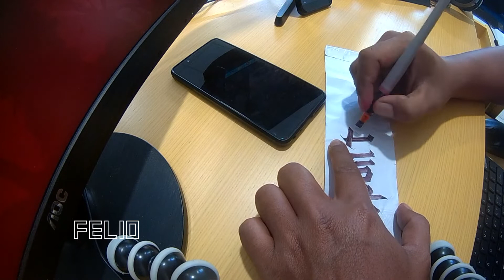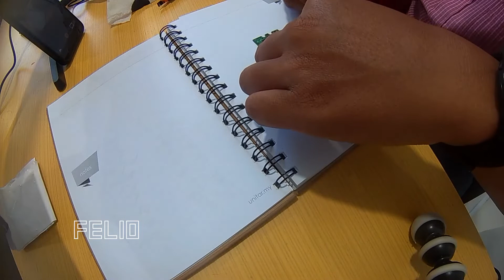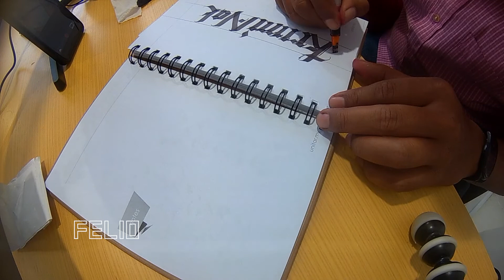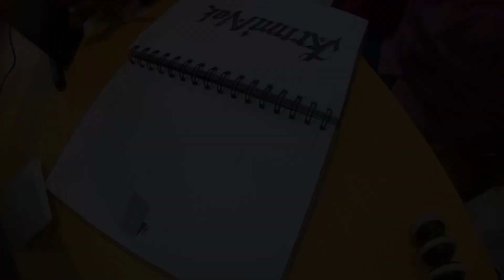How to Get Handstyle Ideas | Let's start writing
Handstyle graffiti tag!! Please take what you can take in this video. Who knows by watching my video, there are ideas that you can use in writing. Thank you